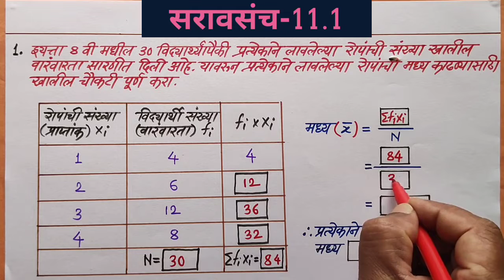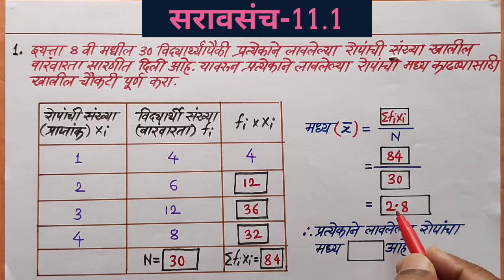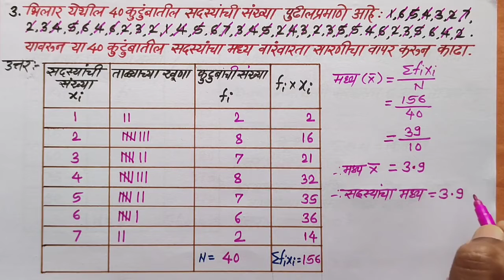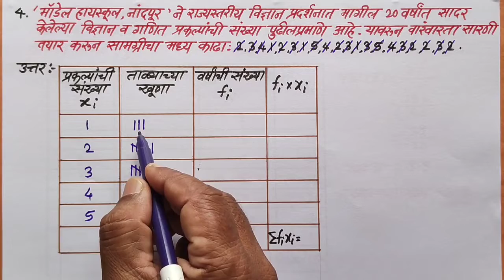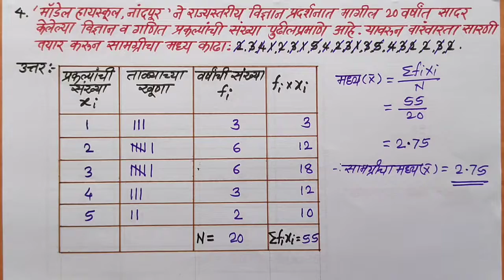11.सांख्यिकी/इयत्ता-8वी/गणित/सरावसंच-11.1/Maths/8th/practice set-11.1/saravsanch-11.1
अशोक दळवी
इयत्ता-8वी,गणित
          Hello Friends,
हा video इयत्ता-8वी गणित मधील प्रकरण क्रमांक-11 सांख्यिकी या प्रकरणाच्या सरावसंच-11.1 वरती आधारित आहे. यामध्ये सरावसंचातील सर्व उदाहरणे अगदी व्यवस्थित समजावून सोडवून देण्यात आलेली आहेत.
धन्यवाद !